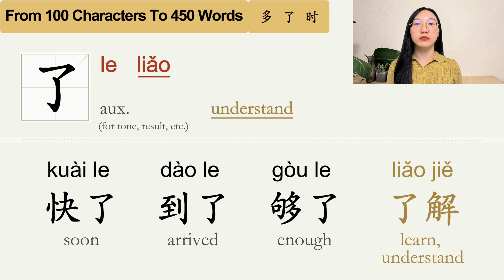Day8 - Basic Chinese Words Containing Characters 多 了 时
Try remembering this way——
"How much time have we got?"
"1 hour, not much, but enough."
“Understood."

多少  很多  不多
快了  到了  够了  了解
时间  时候  到时候  有时  有时候  小时  一小时